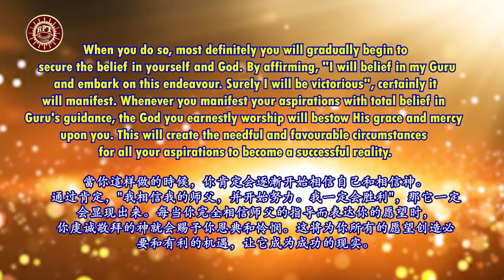RPT Dato’ Sri Guruji’s Words of Wisdom 16 01 2024